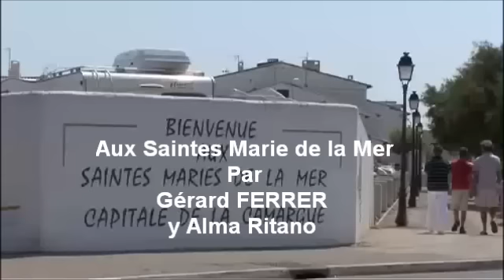Aux Saintes Maries de la Mer Gérard FERRER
Bientôt le Pèlerinage